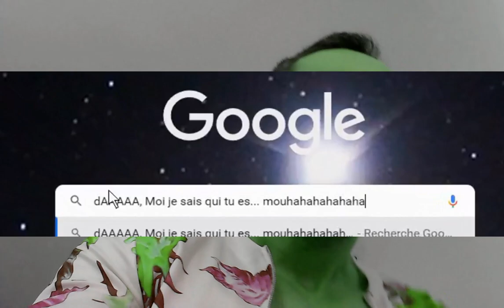OTAN//FRANCE//RUSSIE résumé en 2 min.